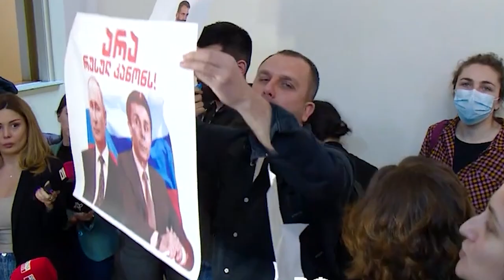💪🏼Протесты в Грузии: очередное доказательство слабости русских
Грузины восстали против принятия властями страны пророссийского репрессивного закона об иноагентах. Что это за закон? О протестах и реакции на них властей Грузии и мирового сообщества, смотрите в сюжете.